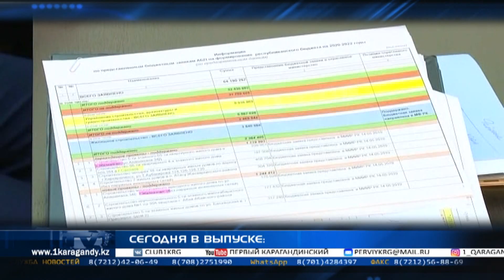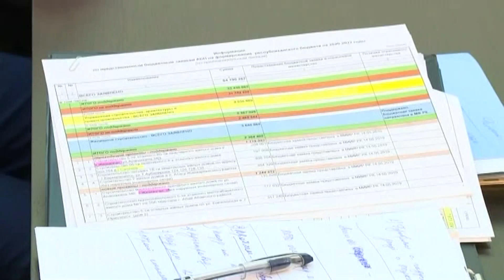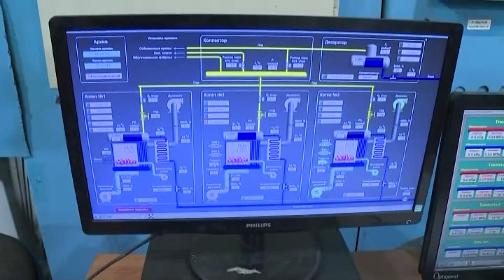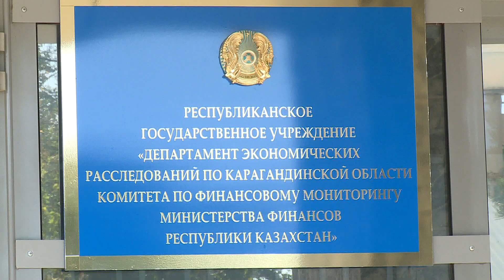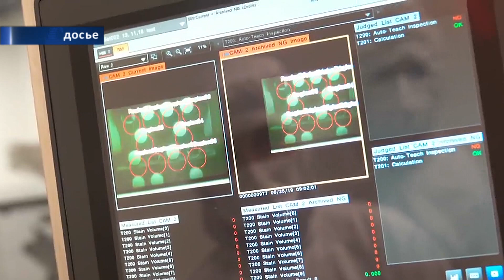02/10/2019 - Новости канала Первый Карагандинский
Развивать Жезказган и улучшать благосостояние местного населения. Аким Карагандинской области Женис Касымбек озвучил вполне реальные планы.

Фермеры Карагандинской области получили государственные деньги на сельскохозяйственные нужды, а потом закрыли ими дыры в своем бюджете. Общий ущерб составил более 97-ми млн. тенге.

Футбол для всех: Особенные дети из Караганды заняли второе место в республиканском чемпионате среди детей с ДЦП. Призёров поздравили профессиональные футболисты клуба «Шахтёр».